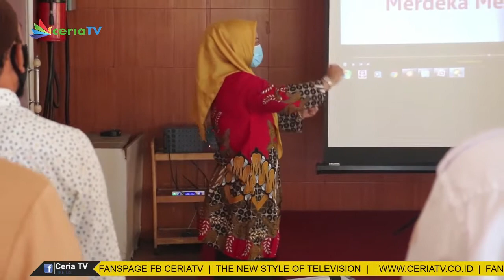CHAI - KPID RIAU MINTA PEMBERITAAN PASLON HARUS ADIL